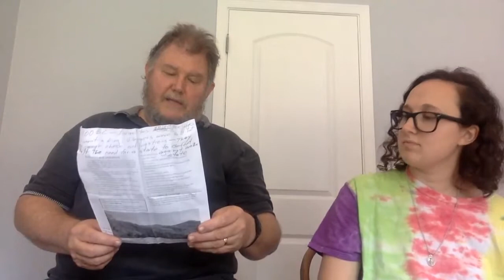Effing with the Ineffable Episode 38: Democracy and Human Nature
Welcome to Effing with the Ineffable! Effing with the Ineffable is a show about grasping the ungraspable, reaching the unreachable, and knowing the unknowable

Today we talk about all kinds of things including the Traditional Latin Mass, what democracy means, human nature, mental health, Jordan Peterson, and more.

Do you have a different topic you want to hear us discuss? Let us know!

Maps of Meaning